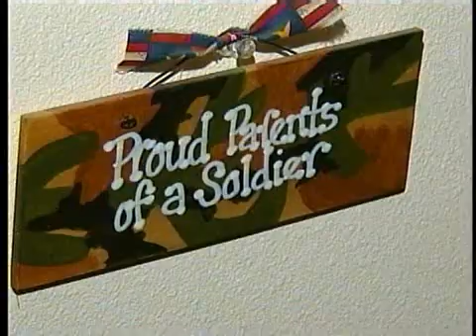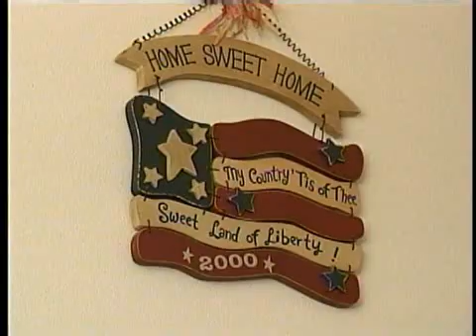Ross family celebrates Christmas with three brothers in Iraq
It is a different Christmas for the Ross family of south Spokane.  Three Ross brothers, Robby, Ragen and Randy, are serving in the US Army in Iraq.  But the family they left behind are proud of them.  KXLY4's Melissa Luck reports.